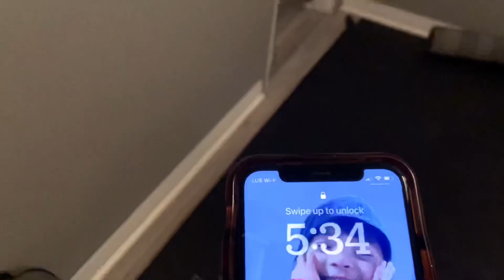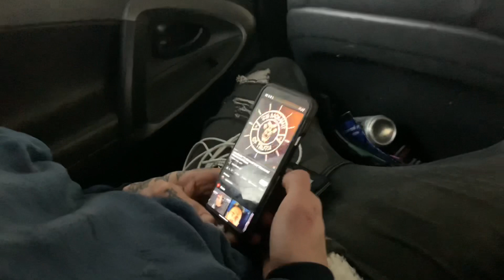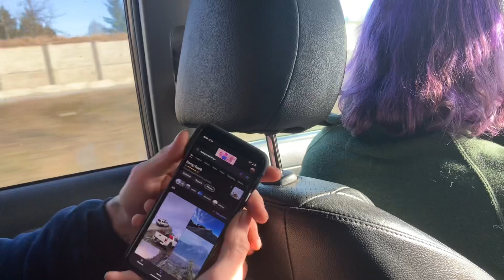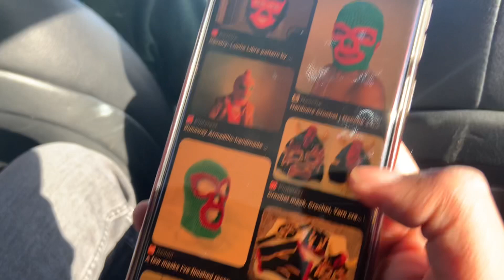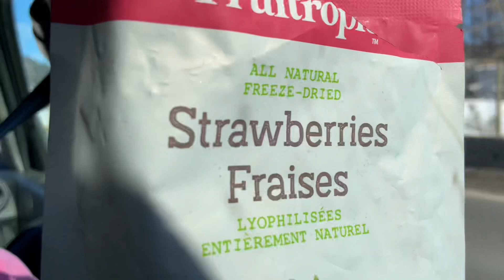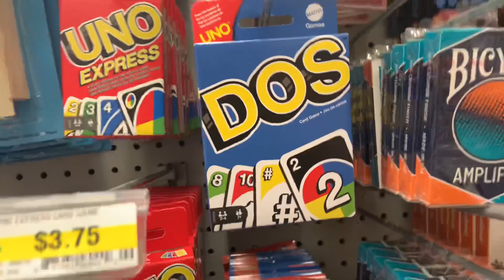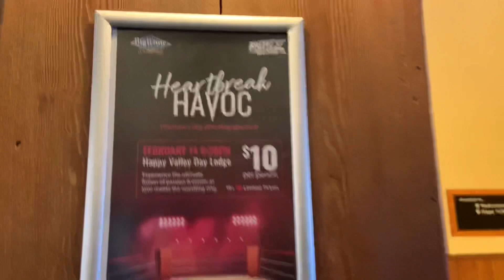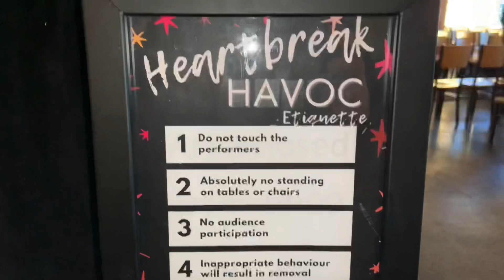Road Trip VLOG [Day 2] Big West Wrestling Heartbreak Havok (Big White Ski Resort)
The Heartbreak Havok Tour mini documentary!

Follow Haviko and friends for 6 days on this 3 Show Pro Wrestling tour in British Columbia Canada!

Featuring Johnny Roston, Becky Beach, Ramone Carlton and more!

Day 2 of 6 - Feb 14th 2024

from Victoria To Big White Mountain!

Matches feature Parm Mann & Marty Sugar